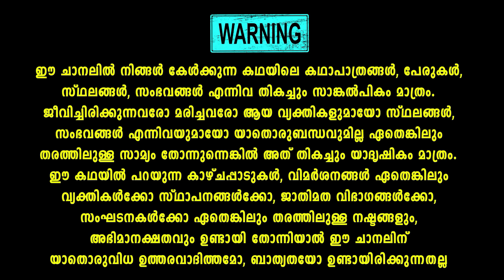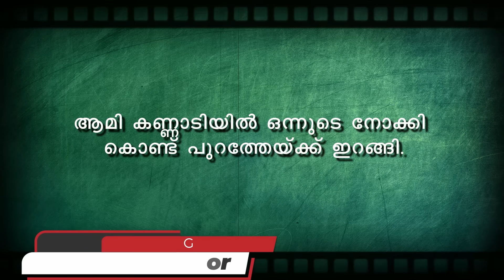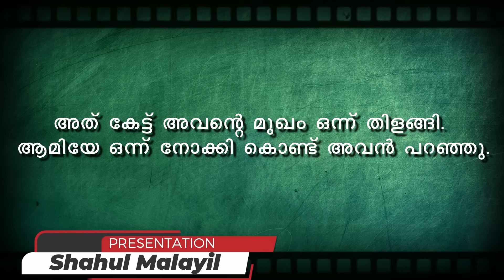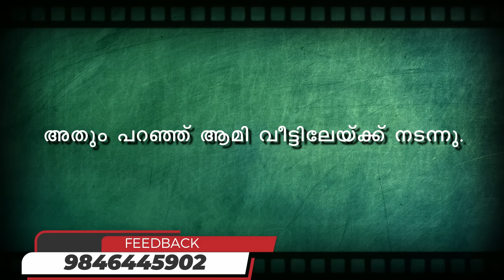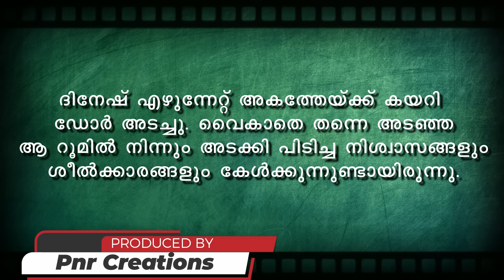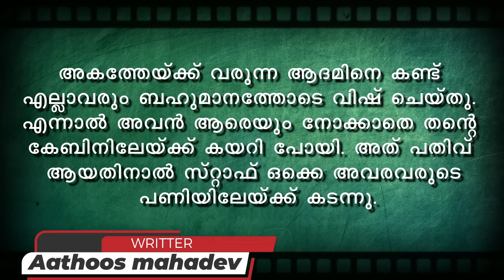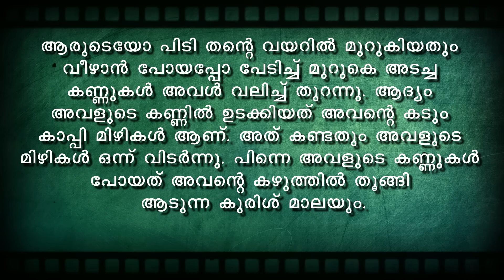പ്രണയാഗ്നി PRANAYAGNI | PART 1 SHAHUL MALAYIL MALAYALAM STORIES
പ്രായത്തെപ്പോലും തോൽപ്പിക്കുന്ന പ്രണയം (പ്രണയാഗ്നി )അതിമനോഹരമായ ഒരു പ്രണയകാവ്യമാണ് ചെകുത്താന്റെ പ്രണയം എന്ന ഈ കഥ തുടക്കം മുതൽ കേൾക്കാൻ ശ്രമിക്കുക

പ്രണയാഗ്നി PRANAYAGNI PART 1
PRANAYAGNI
പ്രണയാഗ്നി
Shahul malayil
Aathoos mahadev
Malayalam story
Malayalam serial

പ്രണയശ്രവണസുരം
പ്രണയ ശ്രവണസുരം